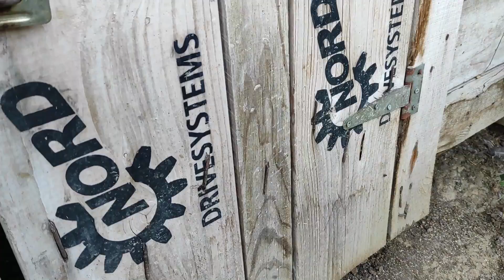Tavuk çadırımızın içini süs tavuklarımız için düzenlemeye başladık süs tavuğu kümes yapımı